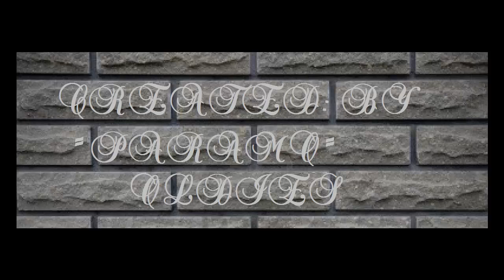the rascals it's a beautiful morning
oldies the rascals - it's a beautiful morning